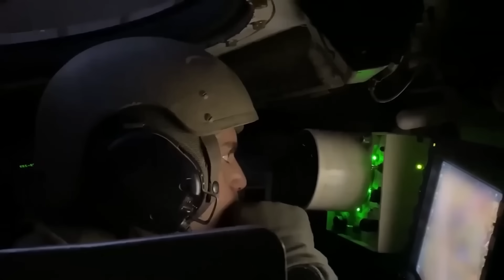Wararkii ugu Danbeeyey Xamaas oo Ciidamadii Israel Ku Jabiyey Dagaalkii Dhulka